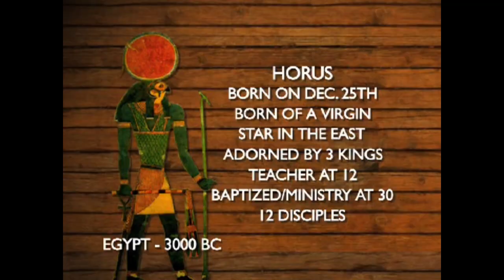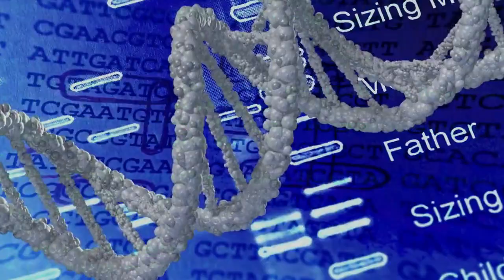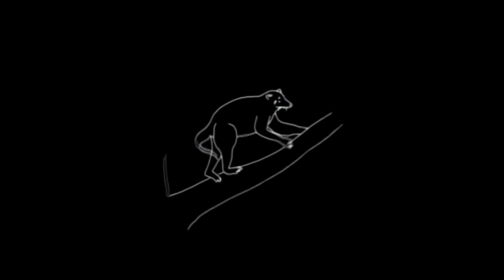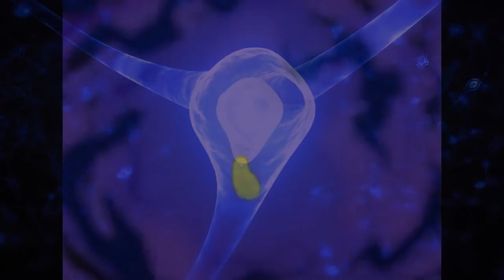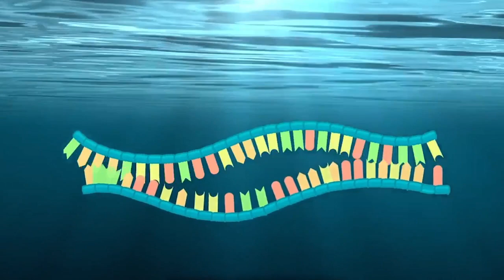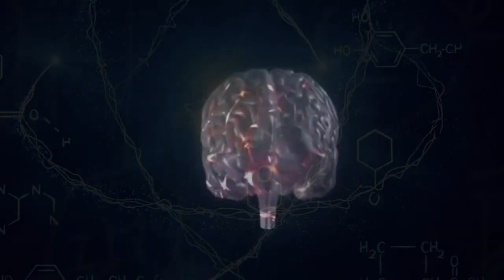¿Quién eres?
►►Certificado por la ICF (International Coaching Federation) con las competencias mundiales de coaching avanzado y mentor de coaches.